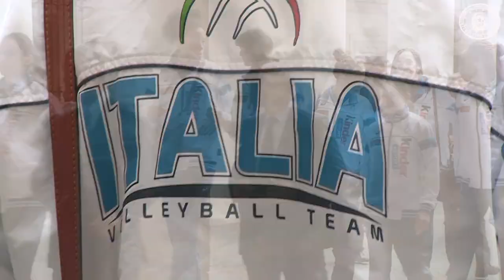Incontro con la Nazionale di Pallavolo femminile